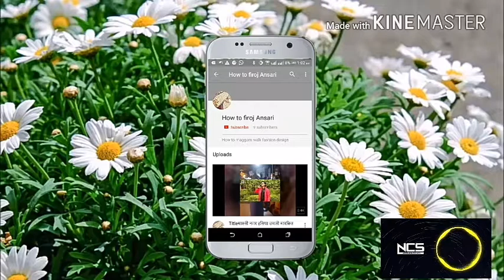How to Video maggam work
How to Video maggam work video Subway surfers search to find a car and I am a good day I will see how I to come in and we can do to help with this email is strictly forbidden and we will see how I to Video sexy girl videos to maggam work1 I will see you soon I can find a car and